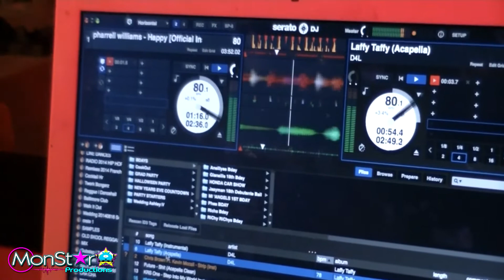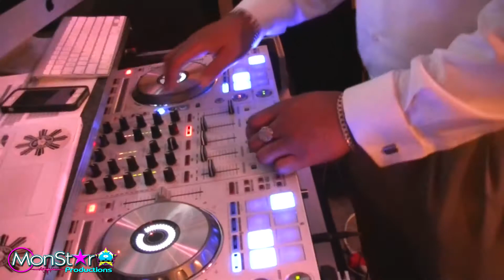Clips From A Last Minute Desperate Call For Help Wedding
DJ J Royall & I were called up to help out on this last minute desperate call for help wedding reception. It all worked out in the end.